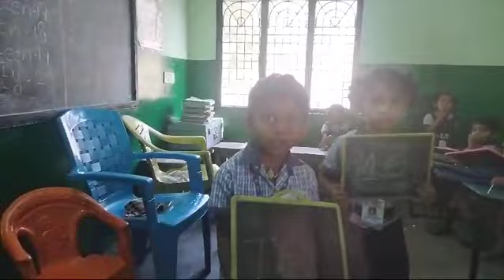SRT SCHOOL S.KOTAA(1)